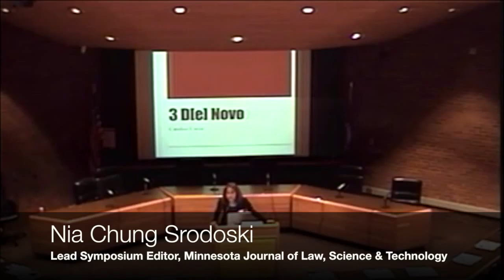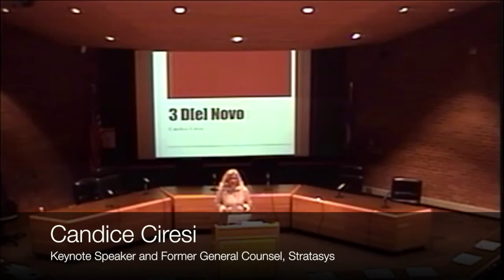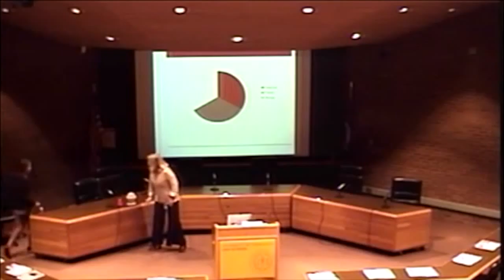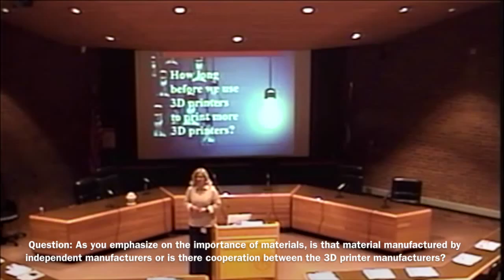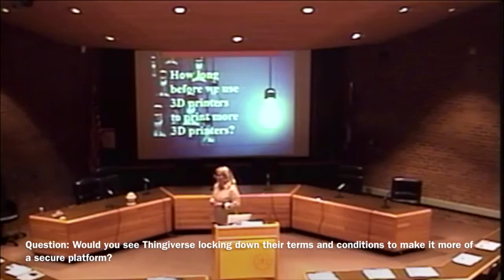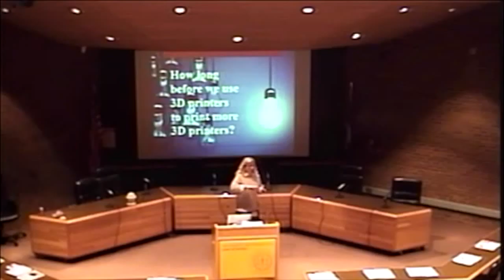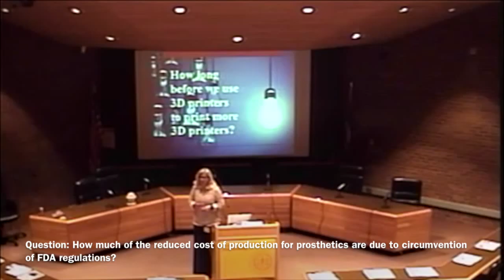MJLST Symposium Part 4: Keynote Speech by Candice Ciresi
Part 4 of 6: Keynote Speech - 3D[e] Novo by Candice Ciresi

Disruptive Innovation: Legal Concerns in 3D Printing
Minnesota Journal of Law, Science & Technology 2016 Symposium
March 4, 2016, 9:00 A.M. - 3:45 P.M.
The University of Minnesota Law School